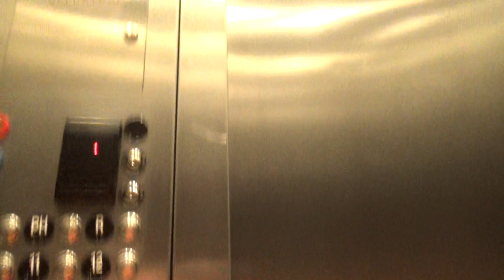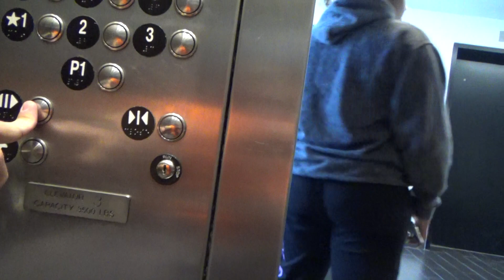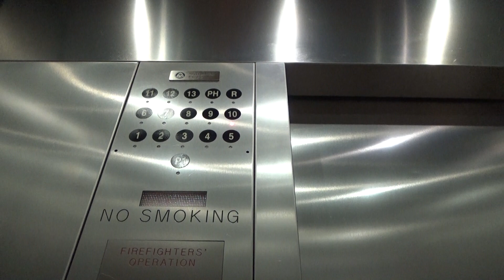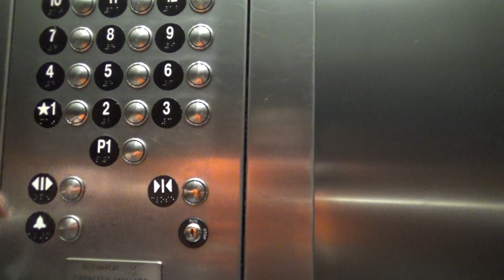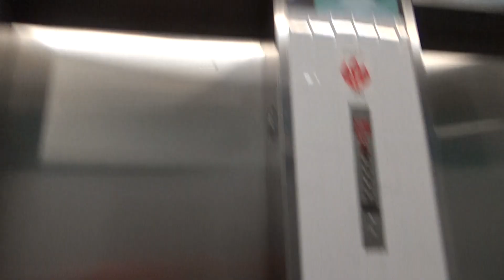ThyssenKrupp Traction Elevators - Sol y Luna - University of Arizona - Tucson, AZ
(Recorded on 3-22-19) This is the tallest building within the campus and it is the tallest all-student residential within the city of Tucson!! Very nice elevators for a fifteen-story building!!

Elevator Information
Brand: ThyssenKrupp
Fixtures: MAD BS
Floors Served: 16 (P1, *1-13, PH, R)